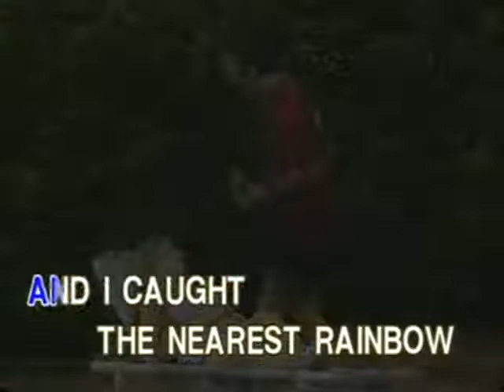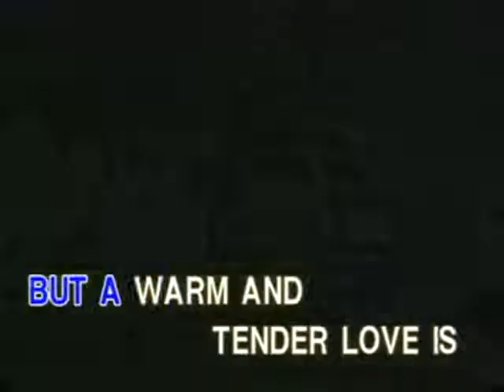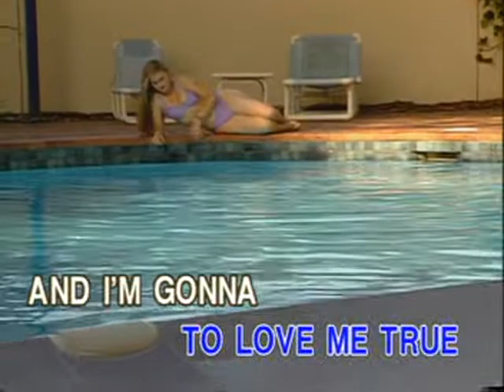Angel On My Shoulder - Video Karaoke (Ivory)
Title: Angel On My Shoulder
As popularized by: The Cascades
Writer: Shelby Flint
Publisher: Sherman Music Corp. / DeVorzon Music Corp.